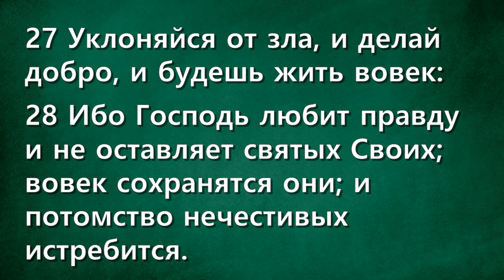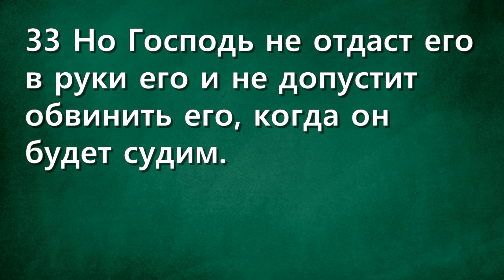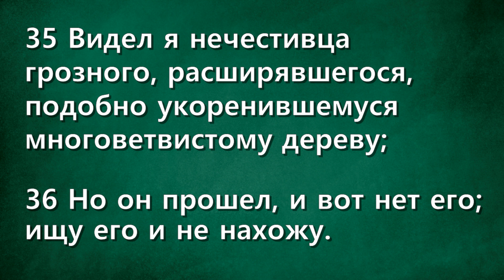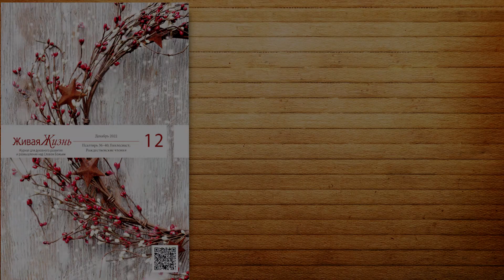СЛОВО БОЖИЕ. Тихое время с ЖЖ. [Судьба решена] (03.12.2022)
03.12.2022, Тихое время с «Живой Жизнью»:

Псалтирь 36:27–40
27 Уклоняйся от зла, и делай добро, и будешь жить вовек:
28 Ибо Господь любит правду и не оставляет святых Своих; вовек сохранятся они; и потомство нечестивых истребится.
29 Праведники наследуют землю и будут жить на ней вовек.
30 Уста праведника изрекают премудрость, и язык его произносит правду.
31 Закон Бога его в сердце у него; не поколеблются стопы его.
32 Нечестивый подсматривает за праведником и ищет умертвить его;
33 Но Господь не отдаст его в руки его и не допустит обвинить его, когда он будет судим.
34 Уповай на Господа и держись пути Его: и Он вознесет тебя, чтобы ты наследовал землю; и когда будут истребляемы нечестивые, ты увидишь.
35 Видел я нечестивца грозного, расширявшегося, подобно укоренившемуся многоветвистому дереву;
36 Но он прошел, и вот нет его; ищу его и не нахожу.
37 Наблюдай за непорочным и смотри на праведного, ибо будущность такого человека есть мир;
38 А беззаконники все истребятся; будущность нечестивых погибнет.
39 От Господа спасение праведникам, Он — защита их во время скорби;
40 И поможет им Господь, и избавит их; избавит их от нечестивых и спасет их, ибо они на Него уповают.

📲Скачать приложение
App store